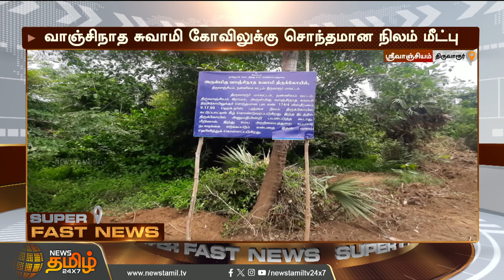சுமார் ரூ.1.70 கோடி மதிப்புள்ள கோயில் நிலம் மீட்பு அறநிலையத்துறையின் அதிரடி ஆக்ஷன்...| Tiruvarur